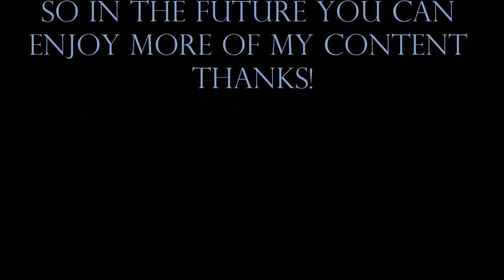Harrier fighter airplane crash in Iraq ejection seat Royal Air force